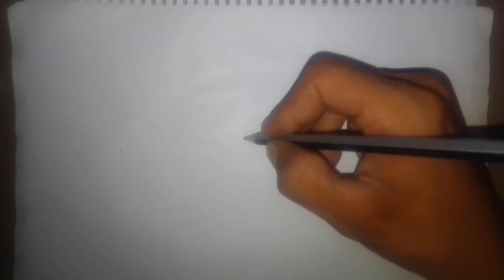Dibujo a: Harry Potter/Daniel Radcliffe ( proceso en timelapse)| Cris el Cuervo Artista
En esta ocasión les traje un retrato de Daniel Radcliffe en su popular papel como Harry Potter espero que les agrade el vídeo
Materiales
•Lápiz Premium Sketch B
•Bolígrafo Bic tinta negra